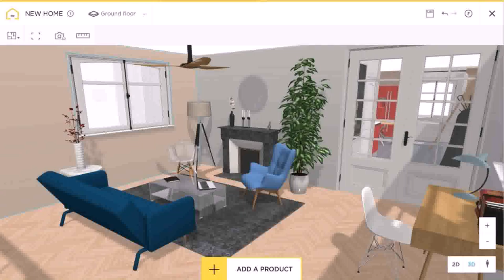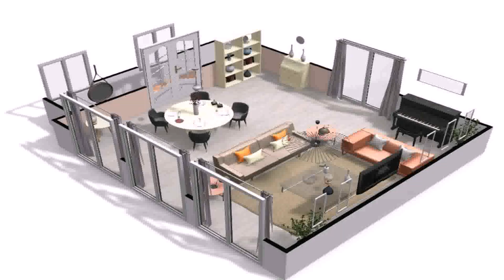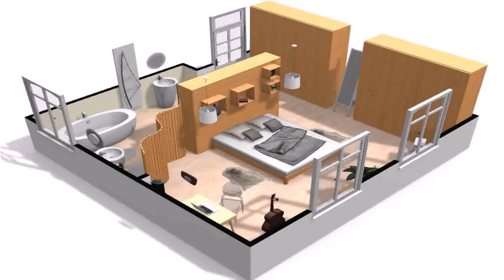How To Interior Design Your Home In India